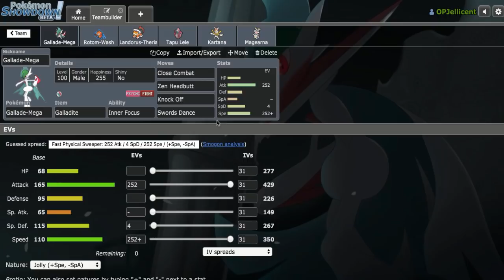Mega Gallade Laddering! Pokemon Sun and Moon OU Showdown Live W/OPJellicent (Smogon OU Team)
Welcome to a Smogon OU Showdown live where we will be using a Mega Gallade team in the Sun and Moon OU tier. This Mega Gallade moveset can be a big threat in the OU tier, since after a Swords Dance Mega Gallade is a powerful wall breaker. If you want to try out this Mega Gallade team, feel free to down below!

Here is the Smogon OU Analysis on Mega Gallade if you want to build your own team:

The Team:
Gallade-Mega @ Galladite
Jolly Nature
- Close Combat
- Zen Headbutt
- Knock Off
- Swords Dance

Rotom-Wash @ Iapapa Berry
Ability: Levitate
EVs: 248 HP / 132 Def / 128 SpD
Bold Nature
IVs: 0 Atk
- Volt Switch
- Hydro Pump
- Thunder Wave
- Defog

Landorus-Therian @ Flyinium Z
Ability: Intimidate
EVs: 252 HP / 112 Def / 144 Spe
Impish Nature
- Earthquake
- Fly
- U-turn
- Stealth Rock

Tapu Lele @ Choice Specs
EVs: 4 HP / 252 SpA / 252 Spe
Timid Nature
IVs: 0 Atk
- Psychic
- Psyshock
- Moonblast
- Focus Blast

Kartana @ Choice Scarf
Jolly Nature
- Leaf Blade
- Smart Strike
- Sacred Sword
- Knock Off

Magearna @ Assault Vest
Ability: Soul-Heart
EVs: 248 HP / 36 Def / 224 SpD
Sassy Nature
IVs: 0 Spe
- Iron Head
- Fleur Cannon
- Hidden Power [Fire]
- Volt Switch